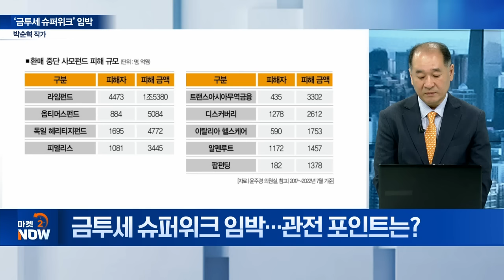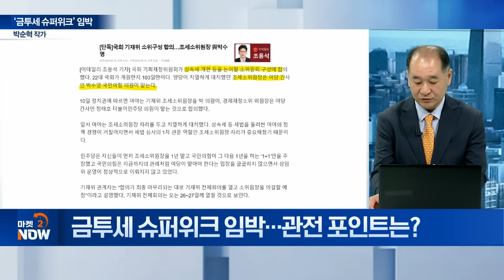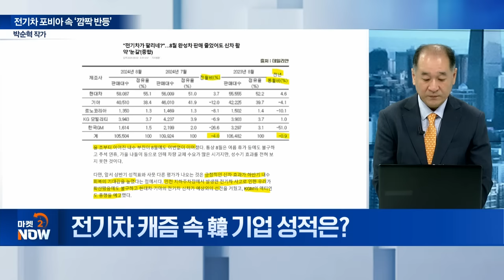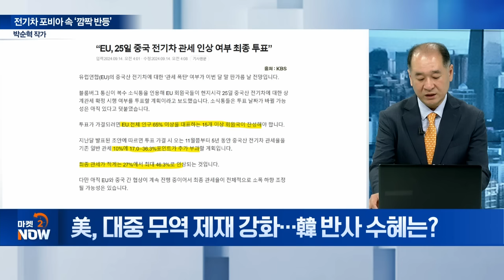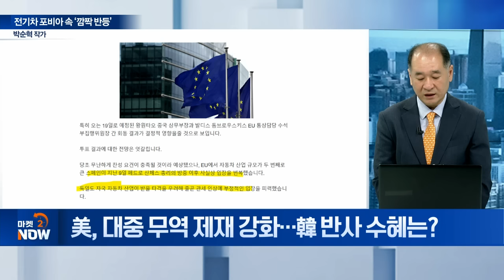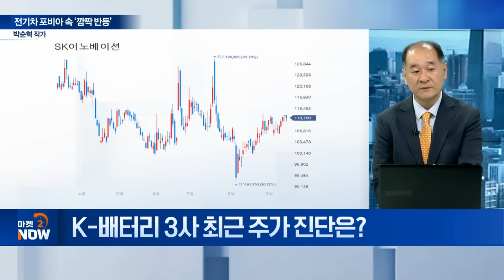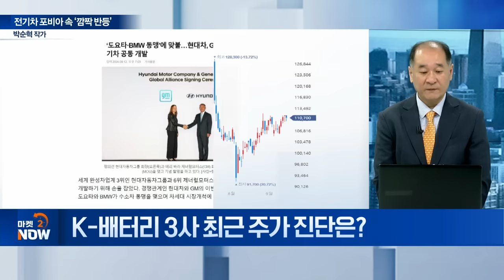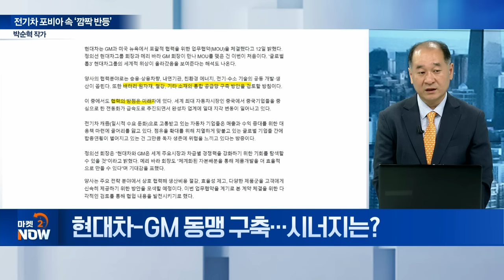박순혁 작가 "K전기차-배터리株 심상치 않습니다"+금투세 폐지 촉구 집회 일정까지 영상으로 확인하세요 [오만한 인터뷰] | Market Now (20240919)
주제1: ‘금투세 슈퍼위크’ 임박
Q. 금투세 슈퍼위크 임박... 관전 포인트는?

주제2: 전기차 포비아 속 ‘깜짝 반등’
Q. 전기차 캐즘 속 韓 기업 성적은?
Q. 완성차 판매 감소 속 전기차 선전 시사점은?
Q. 美, 대중 무역 제재 강화... 韓 반사 수혜는?
Q. K-배터리 3사 최근 주가 진단은?
Q. 현대차-GM 동맹 구축... 시너지는?